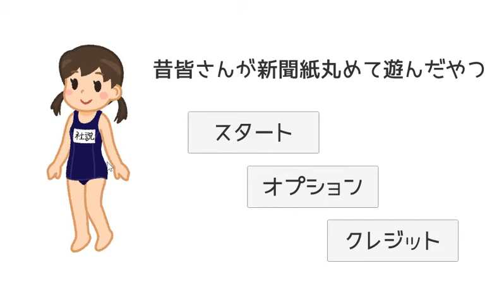【くるくる棒】まさかの鬼畜ゲーおじさんを守れ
どーもみなさんこんにちはなるチャンネルチャンネル支配人のなるとです🍥
プレイはこちらから！
昔皆さんが新聞紙丸めて遊んだやつ - きどかどからねこ